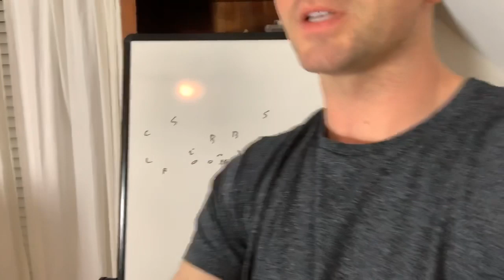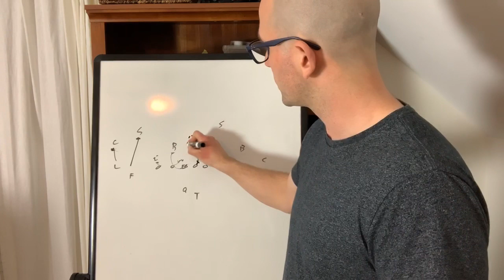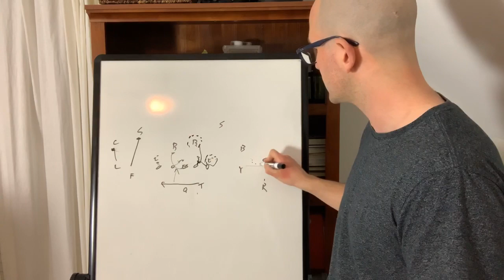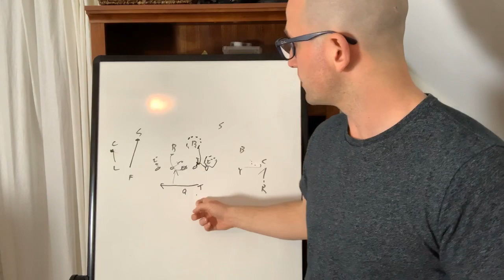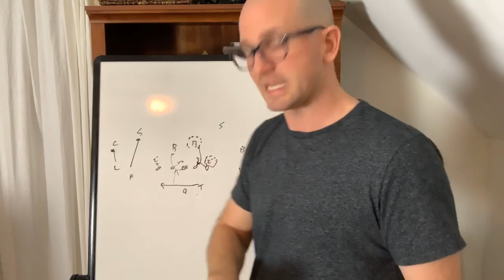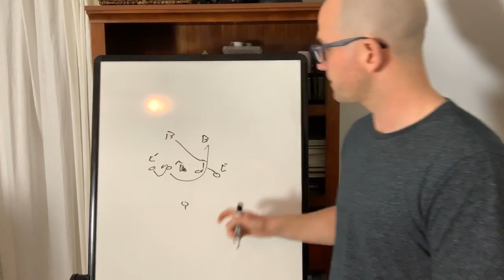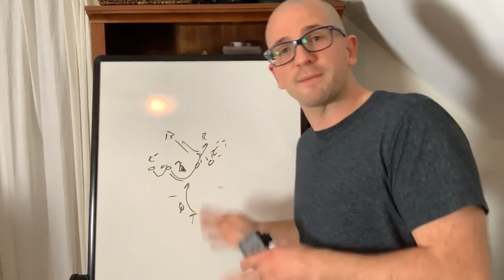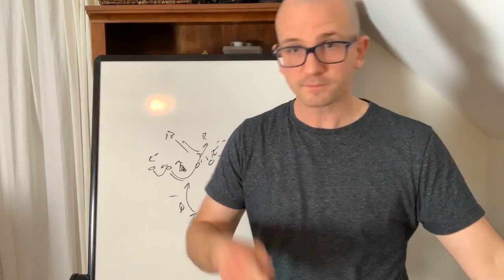How to Run the Air Raid Offense with Two Run Schemes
Get Your FREE Offensive Drills From Coach McKie Here ➤

Every week I upload videos about things I do in the Spread offense then we discuss what you do in the Spread and grow as a community.